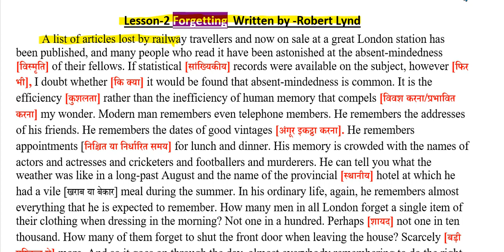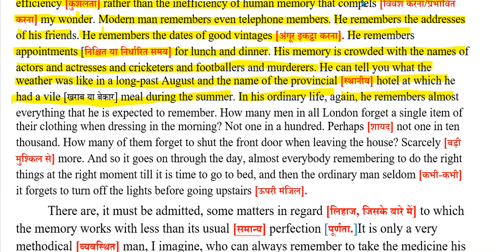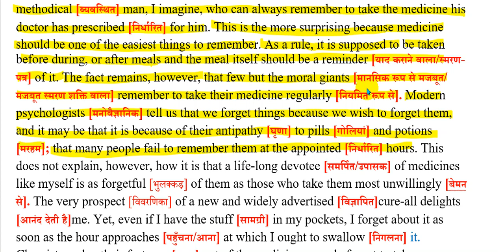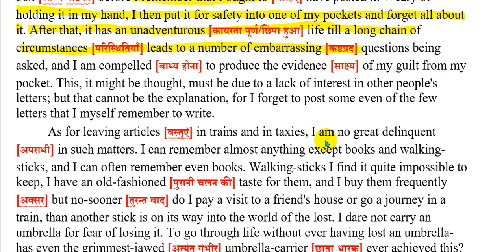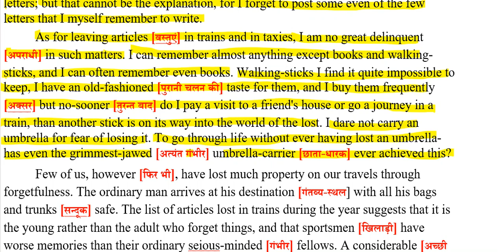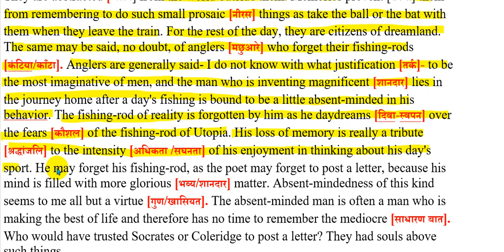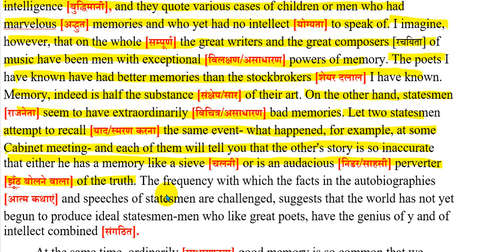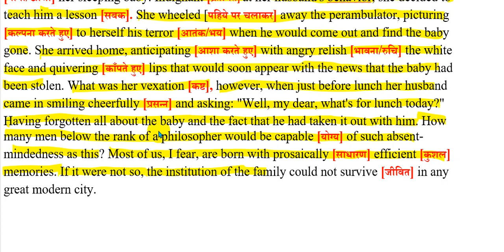Class 11 English Prose Chapter 2 Forgetting by Robert Lynd for up board exam in Hindi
Class 11 english prose chapter 2 forgetting by robert lynd